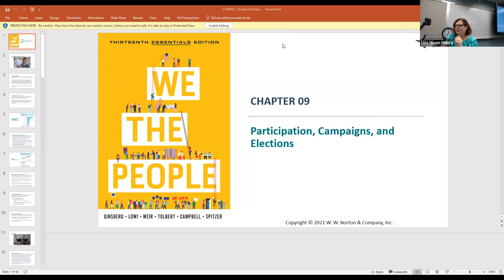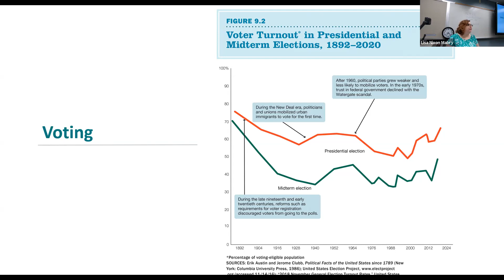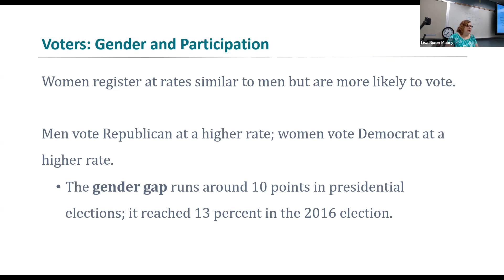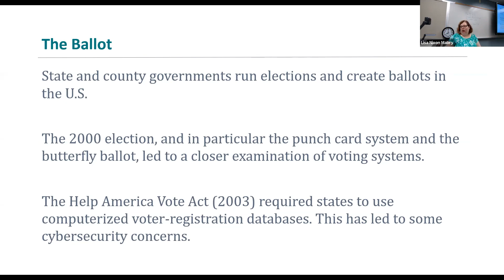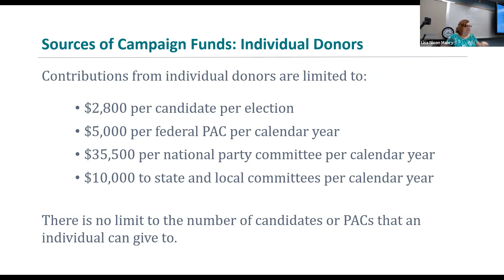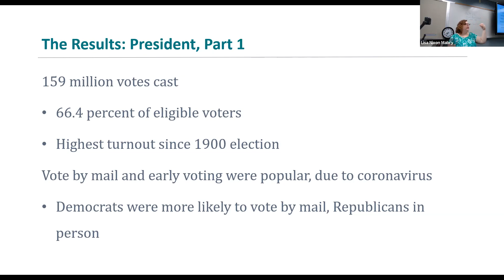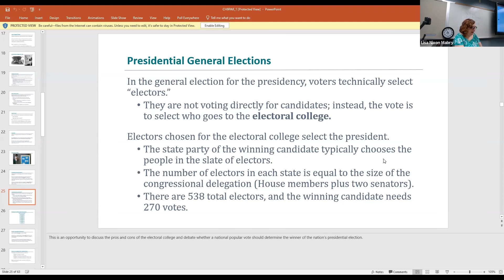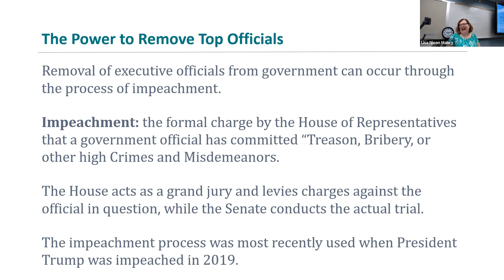Chapter 9: Participation, Campaigns, and Elections | Chapter 10: Congress Lecture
We the People - Chapter 9 Participation, Campaigns, and Elections | Chapter 10 Congress Lecture

Lecture based on We the People 13th Essential Editions